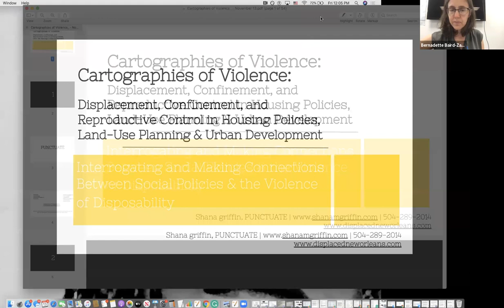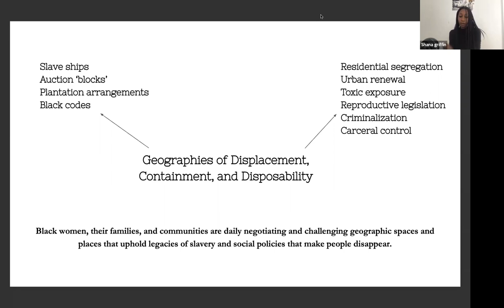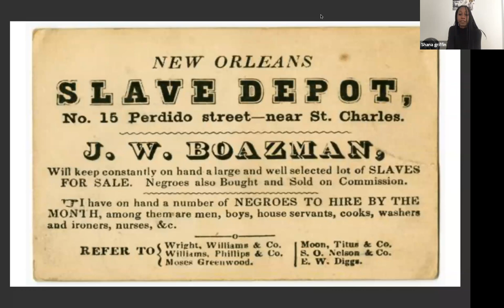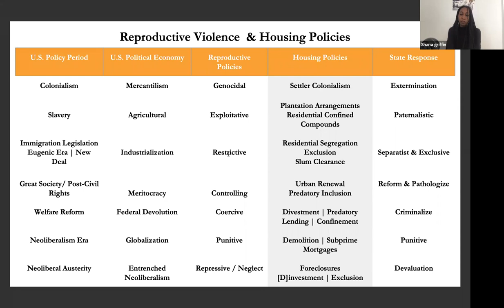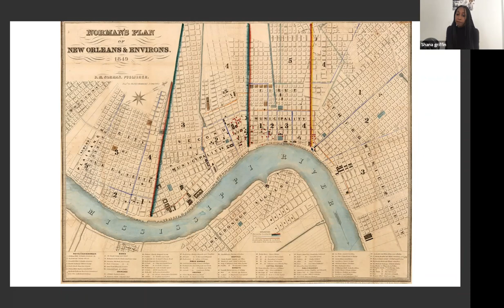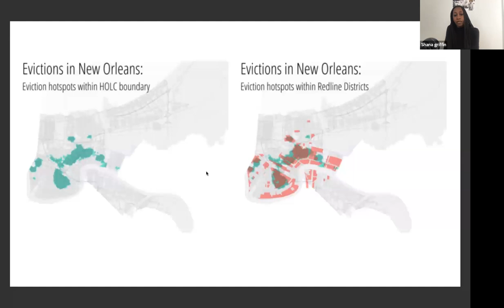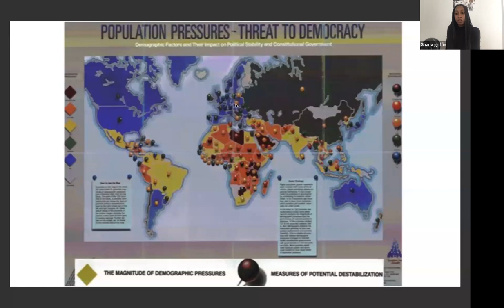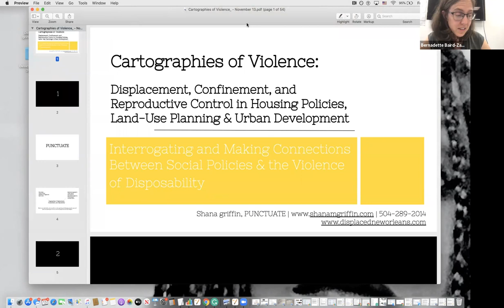Shana Griffen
A conversation on spaces for housing action for racial and climate justice -and feminism- with guest Shana Griffen, Associate Director of Antenna and founder of PUNCTUATE; and co-founder of Jane Place and facilitated by Bernadette Baird-Zars, IDC Foundation Fellow at the GSAPP Housing Lab.

This event is part of a series organized by the student team at GSAPP’s Housing Lab of informal interdisciplinary conversations on housing, race, racism, and whiteness during the fall 2020 semester, on Fridays between 1–2PM. Each session focuses on a specific theme, often with a guest expert practitioner or researcher on hand as a co-facilitator along with members of the Housing Lab student team. The series is part of the Housing Lab’s project to explicitly integrate an anti-racist agenda into its current engagements and methods of working.